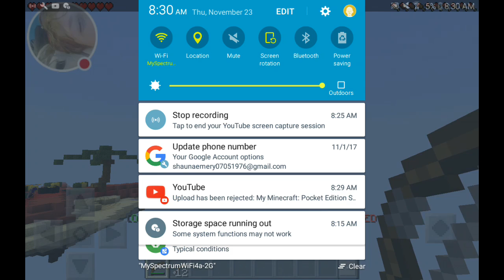My Minecraft: Pocket Edition Stream